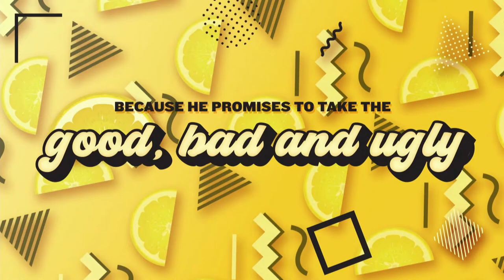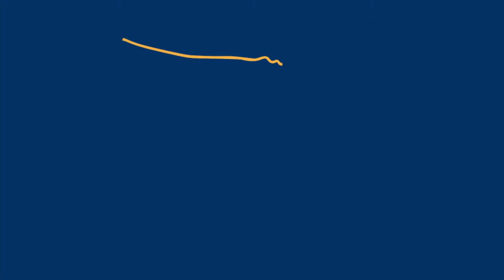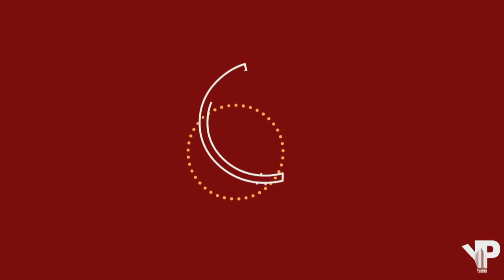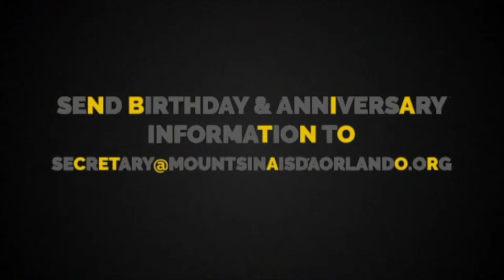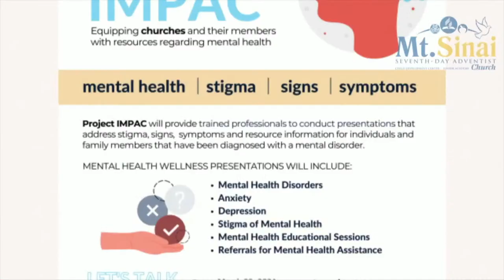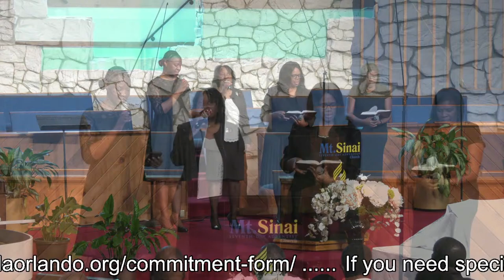Communion Sabbath - March 23, 2024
Welcome, we are happy that you have chosen to worship with us today. May the Lord bless you richly as we partake in the experience.

Mail to:
2600 Orange Center Blvd. Orlando FL, 32805